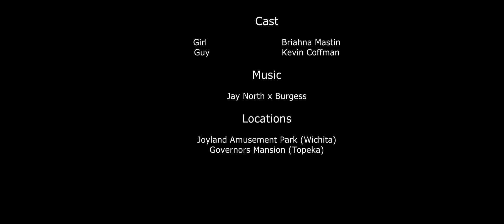"Grey" | A Short Film by Carlos Chavez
Special thanks to Briahna Mastin (cast), Kevin Coffman (cast) and Jay North and Burgess (backtrack).